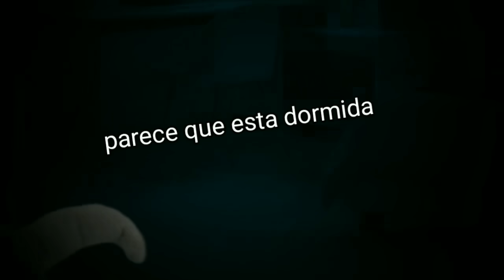El peluche de mi hermana es POSEIDO y ahora quiere desaparecernos - Hilos Con Cheems